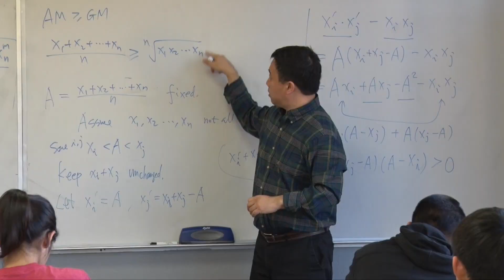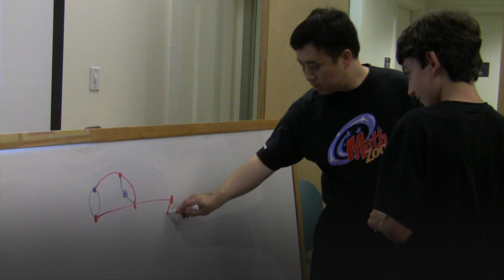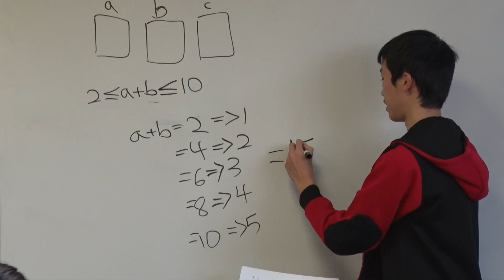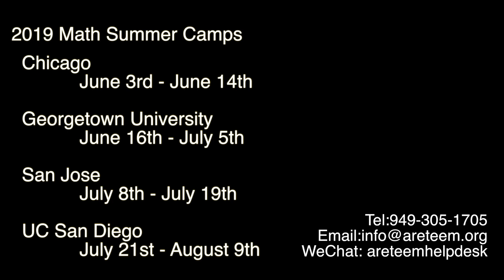2019 Areteem Math Summer Camps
Our flagship summer program is the Math Zoom Summer Camp, for gifted and advanced middle school and high school students, that has been running since 2007. Math Zoom Summer Camps are usually hosted on prestigious university campuses. Selected campuses that hosted the Math Zoom Summer Camps include Georgetown University, Yale University, University of Chicago, Rutgers University, Boston College, Rensselaer Polytechnic Institute, the University of California at Los Angeles, University of California at Berkeley, Harvey Mudd College, California Polytechnic University, etc. The primary focus of the Math Zoom program is to stimulate interest and cultivate the passion for mathematics, to develop problem solving, analytical and creative thinking skills, to build a solid foundation in the core competency and well rounded soft skills for pursuing higher level study and careers in mathematics, physical sciences, engineering and technology.

WeChat: areteemhelpdesk, areteemsupport